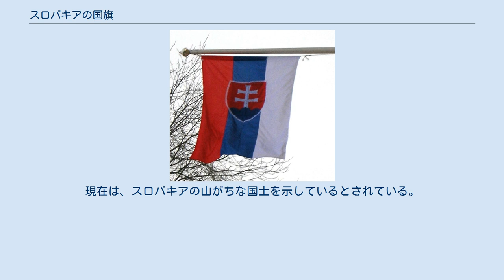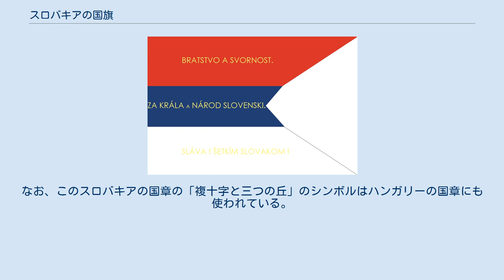スロバキアの国旗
スロバキアの国旗は、1992年9月3日にスロバキア憲法にて制定された。
 他のスラブ国家同様、汎スラヴ主義の三色、赤・青・白（汎スラヴ色）が使われている。
国章のあるなしを除くと、このデザインは1848年、スロバキアがオーストリア帝国と同盟したハンガリー王国（マジャル人）と戦争をした際から使われている（オーストリア・ハンガリー帝国の1848年革命）。
また第二次世界大戦以前に非公式にチェコスロバキアでも使用され、また第二次大戦中はスロバキア共和国で使用され、公式的には1990年3月1日にチェコスロバキア内のスロバキア共和国の国旗となった。
1992年9月3日に国章が追加され、1993年2月には国旗についての特別法が制定された。
 国章のないスロバキア旗は現在のロシアの国旗と全く同じデザインとなり、またスロベニアの国旗ともよく似ているため、1992年の憲法で国章を追加。
 縦に掲揚する場合は、国章も縦向きにする。
注: 正式に掲揚する際は、白地の方を旗柱の先端へ向けることになっている。
 国章の複十字（ダブル・クロス、またはPatriarchal Cross「総主教の十字」）はビザンチン帝国（東ローマ帝国）の正教会のシンボルであり、その下の三つの丘は実在する三つの小山（タトラ山、ファトラ山、マートラ山）を表す。
マートラ山はハンガリーにある。
これらの小山はハンガリー王国の北部の山がちな国土を示し、ハンガリー王国の国章に15世紀以前から使用されていた。
現在は、スロバキアの山がちな国土を示しているとされている。
なお、このスロバキアの国章の「複十字と三つの丘」のシンボルはハンガリーの国章にも使われている。